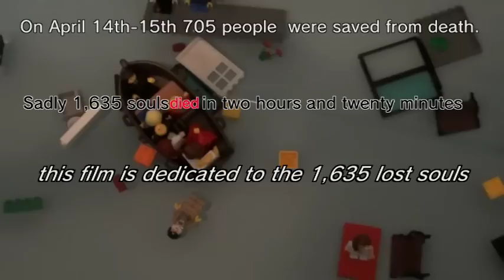Lego Titanic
Take a trip back in time to see the R.M.S Titanic disaster in Lego!